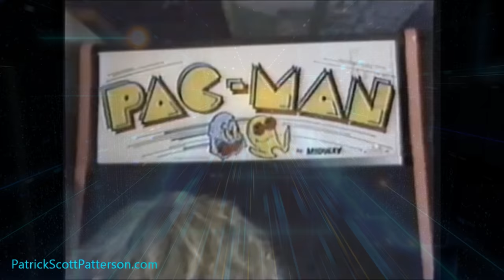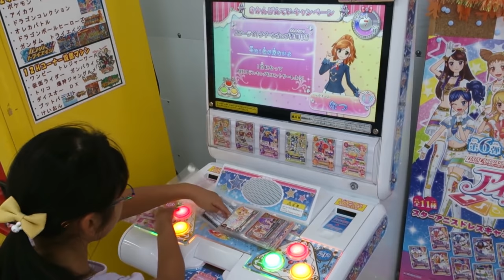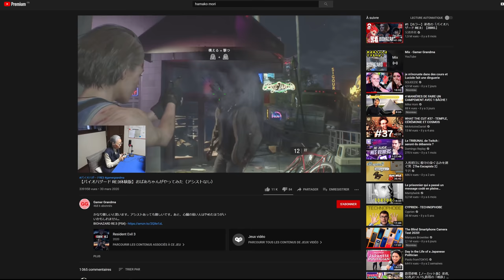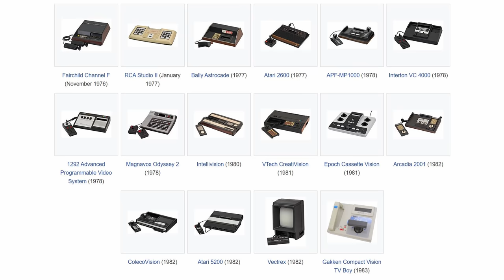Les jeux vidéo au Japon (c'est du propre)